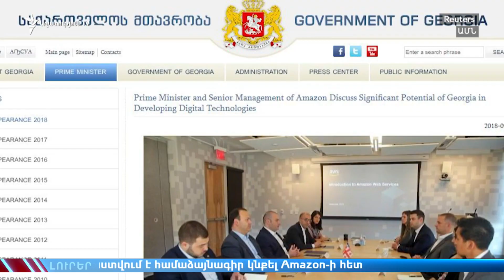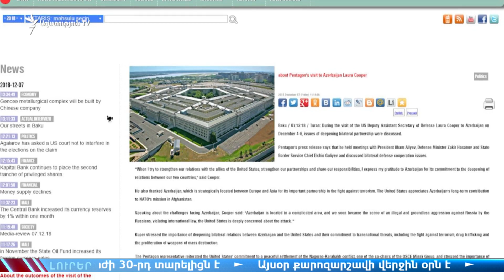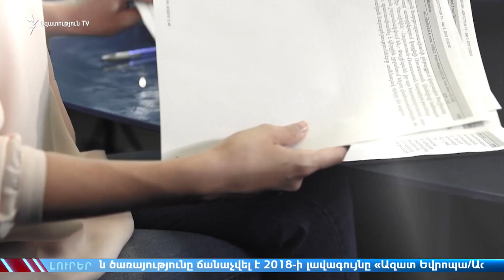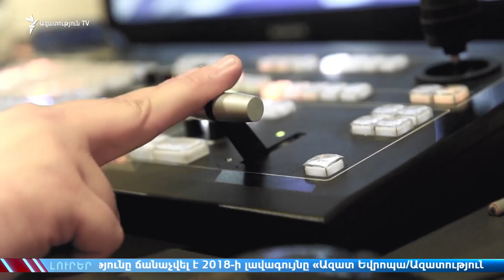ԼՈՒՐԵՐ 15.00 | Կրեմլ. ՀԱՊԿ նոր գլխավոր քարտուղարի հարցը շարունակում է մնալ չլուծված